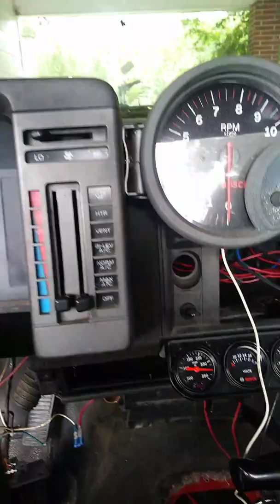950cfm Demon 😈💀88 GMC s15 square body